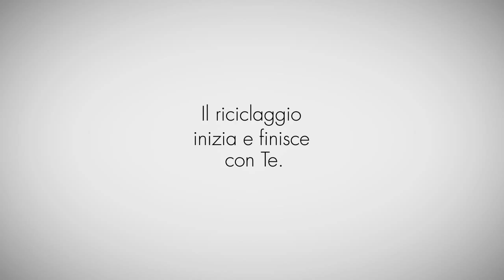L'odissea di una bottiglia di plastica - Lakshmi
Lakshmi predilige materie prime quali il vetro o la plastica riciclabile. La carta usata in Lakshmi è certificata FSC, proveniente da foreste dove sono rispettati dei rigorosi standard ambientali, sociali ed economici. Proteggiamo le foreste, che non sono altro che l’estensione dei nostri polmoni!